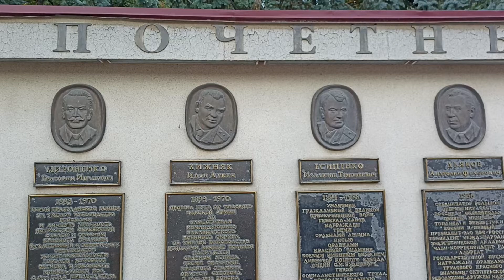Zheleznovodsk. Honorary people.Железноводск.Почетные люди .